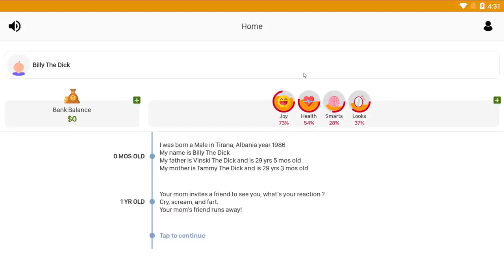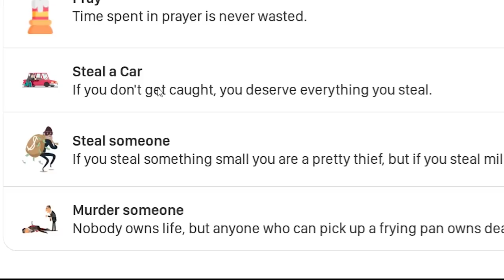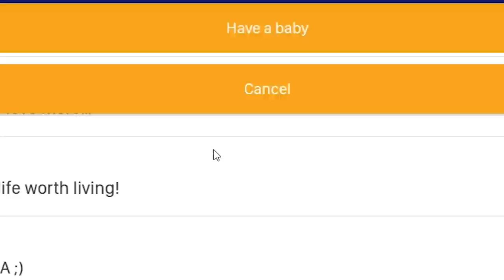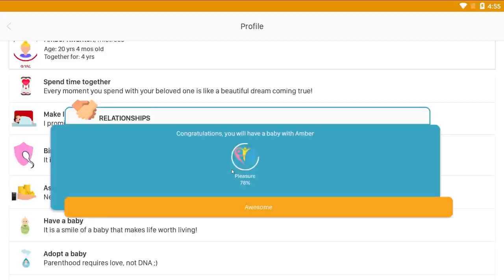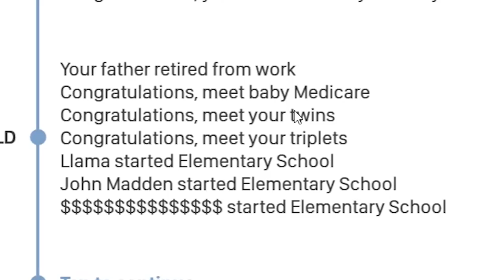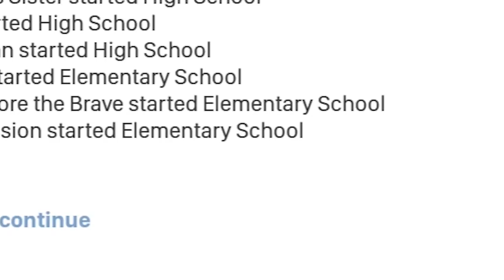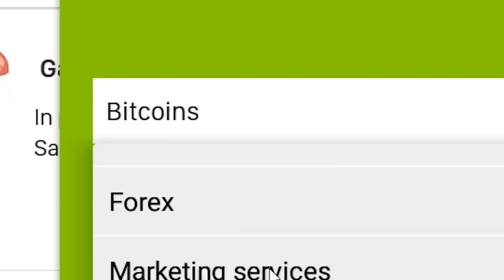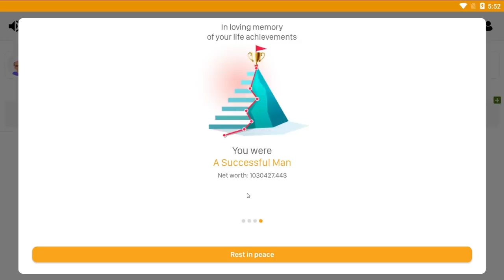I Had 100 Illegitimate Children and Started a Gang - Simulife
It's like limitless gang members.

Simulife on the play store!

ABOUT: Simulife

You can make your parents proud, be the perfect child and become the best man you can be!
How will you live your love life? Will you have a wife and kids?
Will you live a healthy lifestyle? Make the right choices concerning your health?
What job will you take? How will you manage your finances?
Make the most of your SimuLife, choose wisely and be careful, for what you decide will affect your happiness, health and wealth!